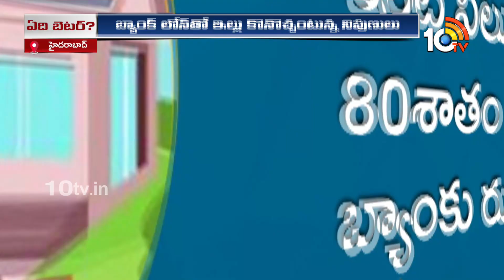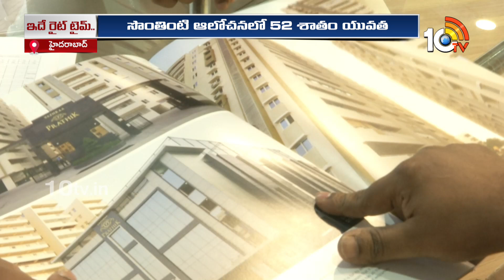Dream Home | Real Estate News | My Home Group | 9th December 2023 | 10TV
10TV is one of the Largest Content producing Telugu News Channel in Telugu States. Its one of the leaders in the production and broadcasting of un-biased and comprehensive news.
10TV offers round the clock coverage of latest breaking news and unique mix of news bulletins, current affairs and Entertainment programmes.
10TV Youtube Channel offers Latest News from Telugu States, Politics, Entertainment, Health, Sports Lifestyle, Devotional, National News, International News and lot more.!

హాయ్,
10టీవీ యూట్యూబ్ చానల్‌కి స్వాగతం. 10టీవీలో ప్రసారమయ్యే కథనాలతో పాటు ఆసక్తికరమైన మరెన్నో అంశాలను 10టీవీ యూట్యూబ్ చానల్లో మీకు అందిస్తాం. మా వీడియోలలో మీకు నచ్చిన వాటిని మాకు తెలియజేయండి. అలాంటి మరిన్ని కథనాలను మీకు అందించేందుకు ప్రయత్నిస్తాం. నచ్చిన వీడియోలను మరింత మందికి షేర్ చేయండి. చానల్‌ను సబ్‌స్క్రైబ్ చేయడం మరిచిపోకండి. ధన్యవాదములు.!